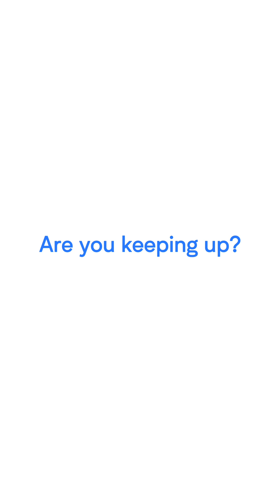The future of POCUS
Description

Did you know that it can take up to 17 years for something to effect change in healthcare?😮

We believe in raising awareness about how important point-of-care ultrasound is and the way it's changing patient care around the world.

⏱️Time is not something you can afford to waste when treating someone! See how you can streamline your assessment, diagnosis and treatment: The clear answer in point-of-care ultrasound